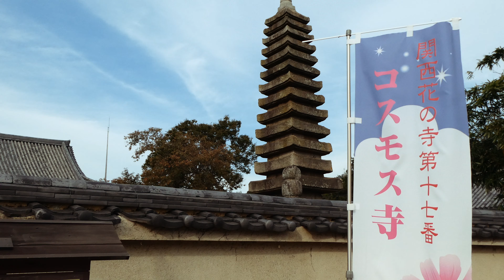コスモス撮りにいってきたよ！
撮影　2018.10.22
場所　奈良県 般若寺
　　　京都府 夢コスモス園

　　　　Lumix DC-TZ90